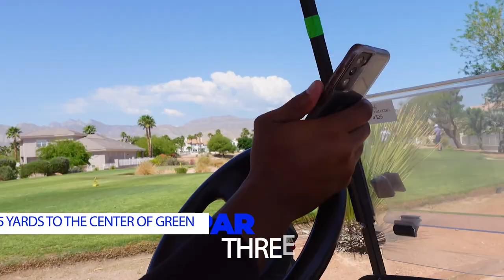CDL cigar & golf ep1/Donnell Thomas Painted Desert GC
First Blog live from Las Vegas … starting my Vlog at my home course we are at Painted Desert golf Course .. I'm smoking cigars and playing golf come join me!

Welcome to the community:
I am Donnell Thomas, enjoying the best cigars, on the best golf course in Las Vegas. Join me, & my network of experienced professional, part time golfers
& all round good guys. Well we play a few courses & smoke some cigars

CDL Cigar and Golf

Shankitgolf.com